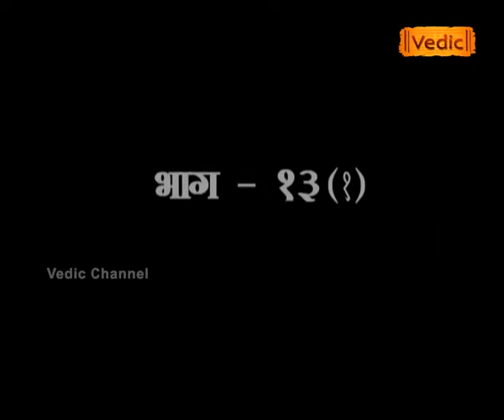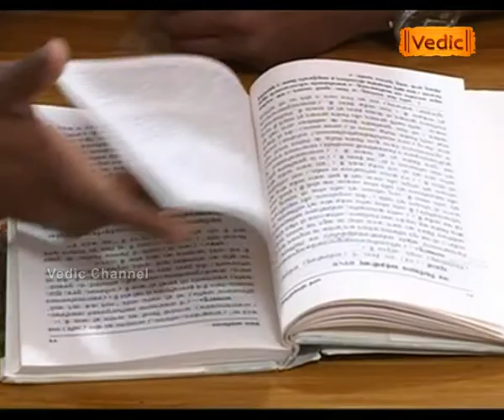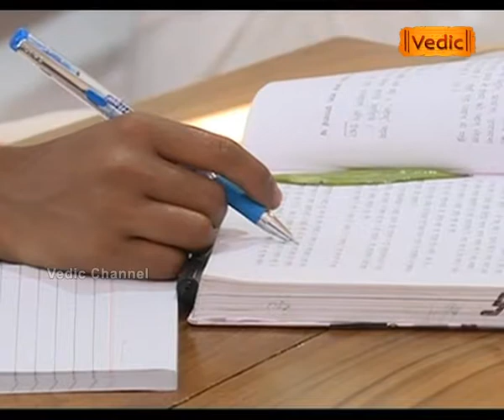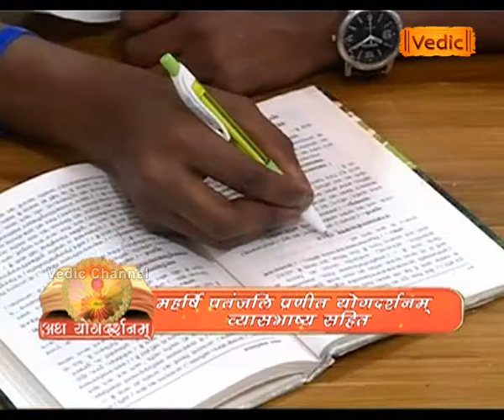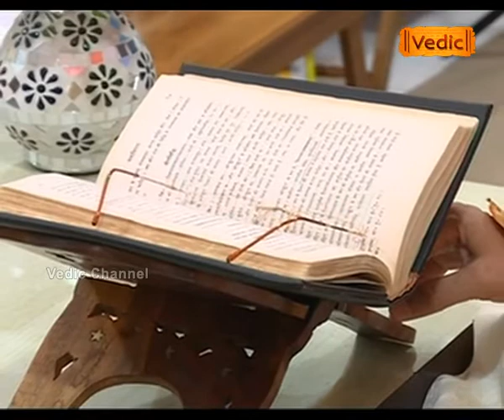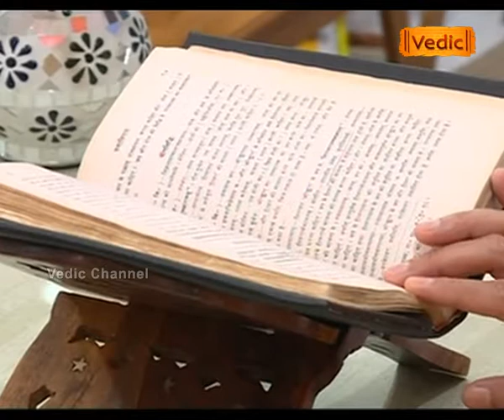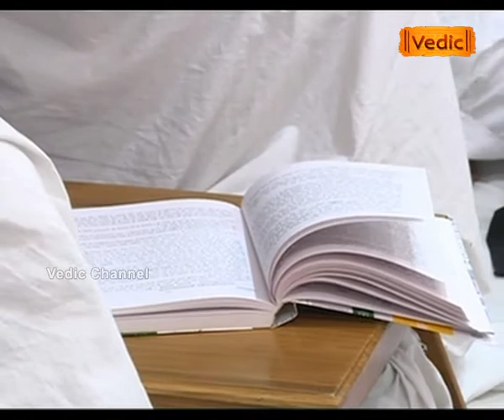अथ योगदर्शनम् समाधिपाद: {भाग - 13(1)} | Sadhvi Devpriya